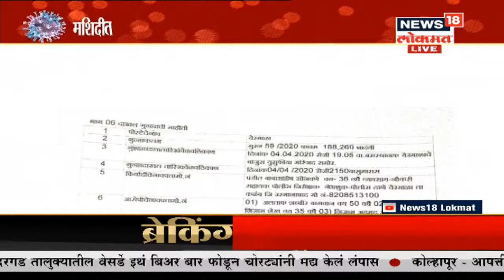Maharashtra Lockdown: संचारबंदीमध्ये विनाकारण भटकण्याऱ्यांची वाहनं जप्त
देशभरात कोरोनाग्रस्तांची संख्या 3 हजाराच्यावर गेली आहे. त्यातही सर्वात जास्त रुग्ण म्हणजे 600 हून अधिक रुग्ण महाराष्ट्रात आढळले आहेत. मुंबई आणि पुण्याला कोरोनाचा धोका सर्वात जास्त आहे.सोलापूरमध्ये मॉर्निंग वॉक, विनाकारण भटकणाऱ्यांवर कारवाईचा बडगा

/News18Lokmat